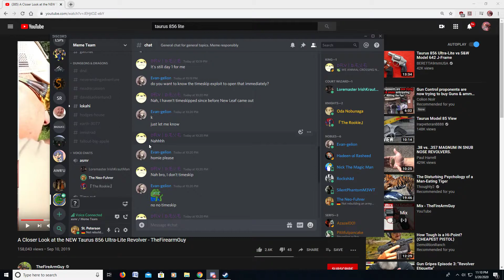What's the Context?